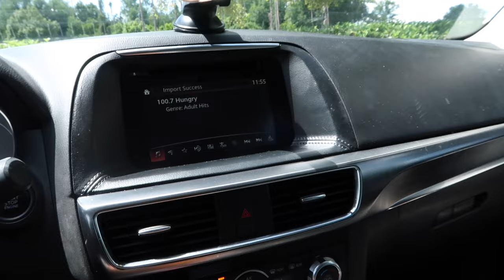PRIMARY CARE NP work week vlog | car chats, managing my job and social media, annual wellness visits